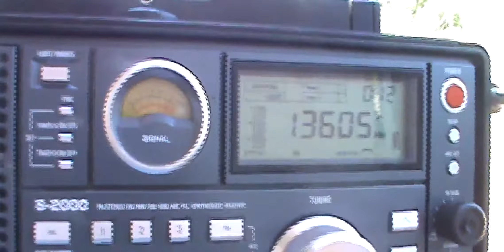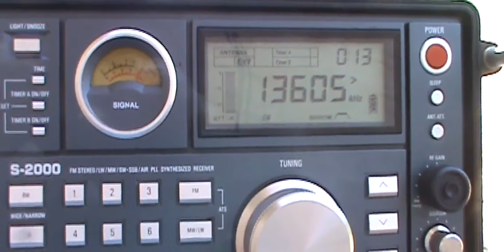13605 kHz All India Radio , Bengaluru | India (Shortwave 22 meters band)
13605 kHz All India Radio , Bengaluru | India (Shortwave 22 meters band) Received 14.635 KM = 9.093 MI 17:16 UTC Mais Dexismo e Radioescuta | Shortwave DXing